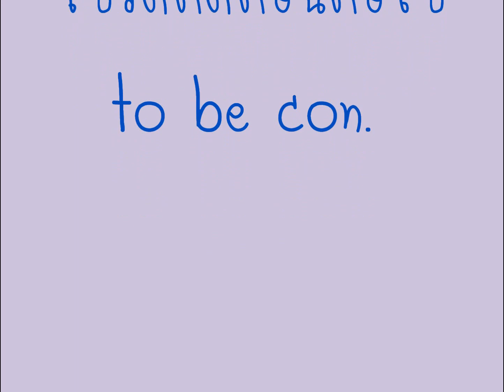toefishing river runs ต่อฟิชชิ่ง กับการตีเหยื่อค้นหาปลาในน้ำไหล ; abu ltz